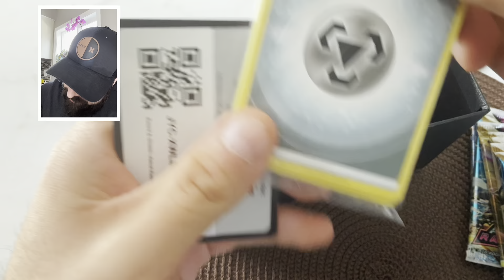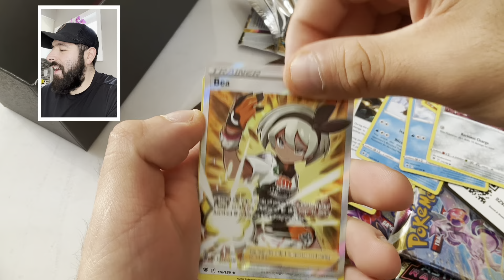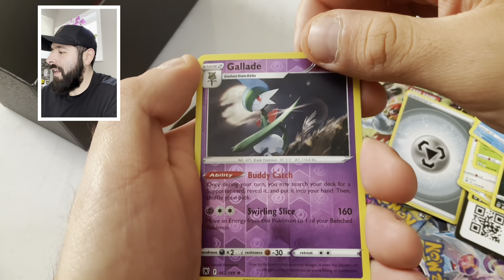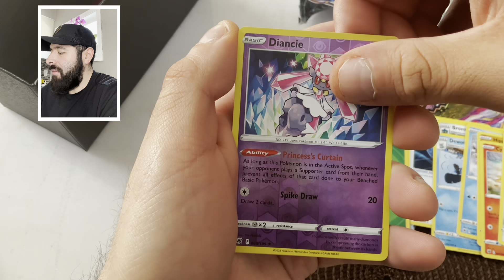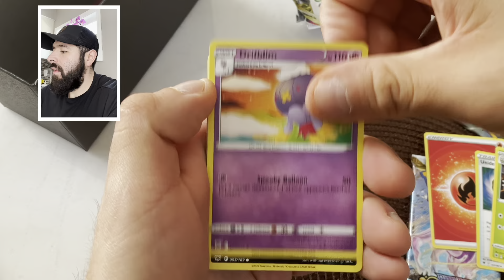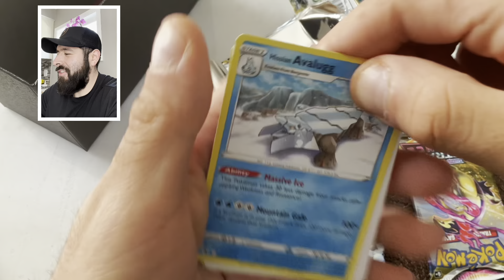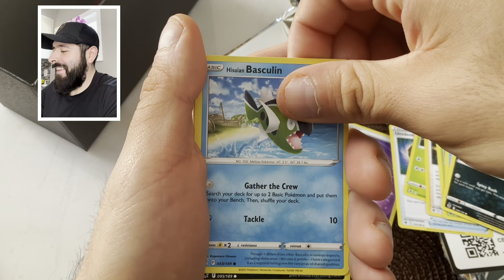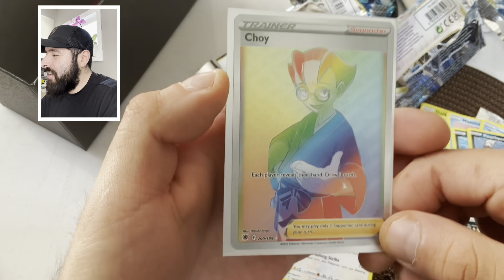CRAZY ASTRAL RADIANCE BOX!